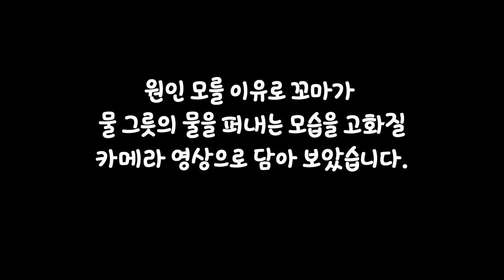물 그릇에서 물 퍼내다가 엎어버리는 꼬마 (4k)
영상을 계속해서 편집하고 있어요.
VLOG여도 더 깔끔하고 보기 좋게 되어야 할 것 같아서
반복해서 편집하고 있어요.ㄱ
그 테스트 영상들도 가끔씩 올려볼께요.